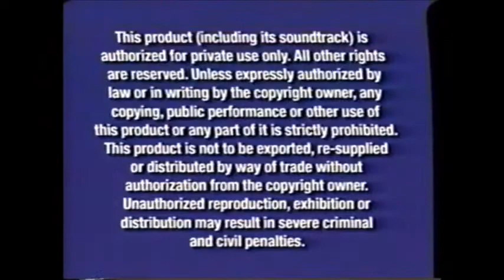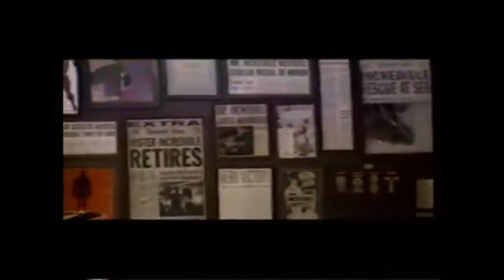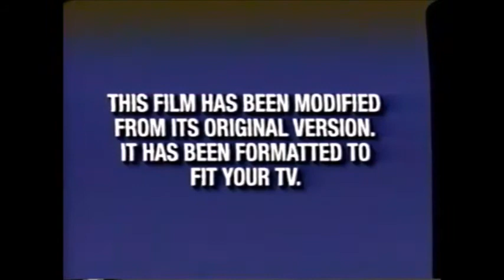What if Disney was even more commercial?:Teacher's Pet VHS Opening